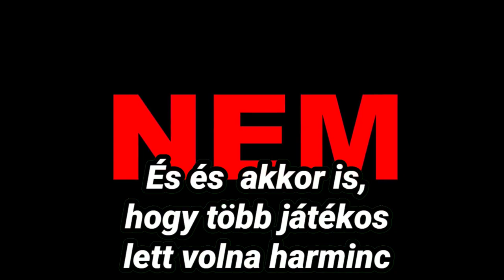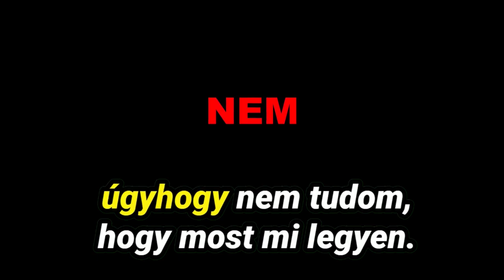3 ÓRÁM VOLT 500 KUPÁRA DE HOGYHA NEM SIKERÜL.....😱 / Brawl Stars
★ KÖVESS ENGEM ★
                                          ITT:                                                                                       ]

rip